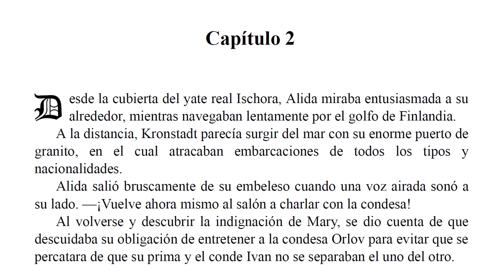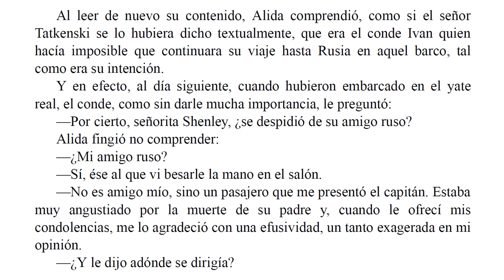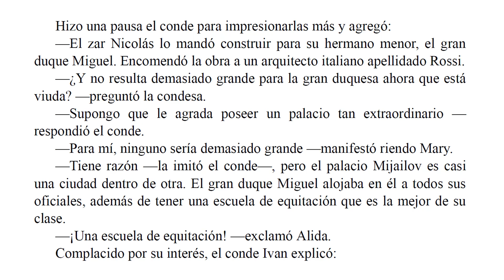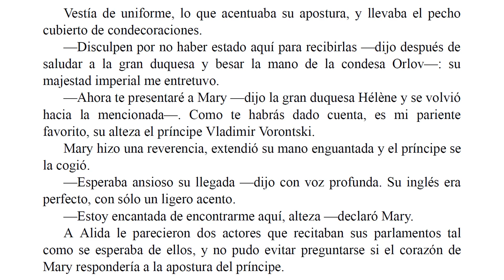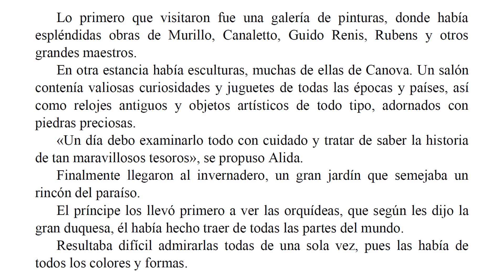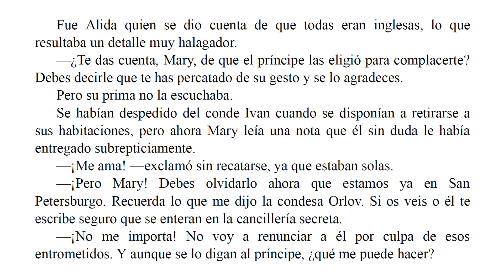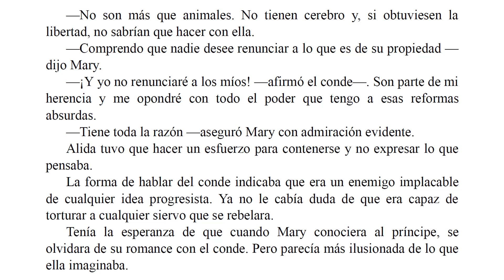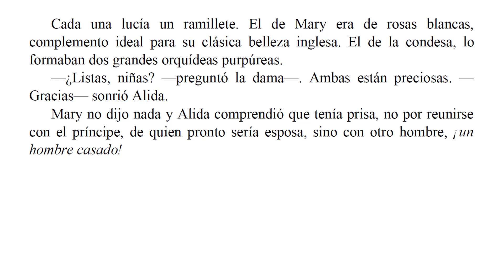Fuego en la Nieve - Barbara Cartland - Parte 2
Lentamente, sin apenas darse cuenta, Alida empezó a girar al compás del vals en el corredor iluminado por la luna. Y pronto advirtió que no bailaba sola. Aquello era lo que había estado esperando toda la noche ¡al fin sabía lo que era estar en brazos del príncipe Vladimir Vorontski, en brazos del hombre que amaba…! Pero ¿qué estaba pensando? ¡El príncipe Vladimir pertenecía a otra mujer. !